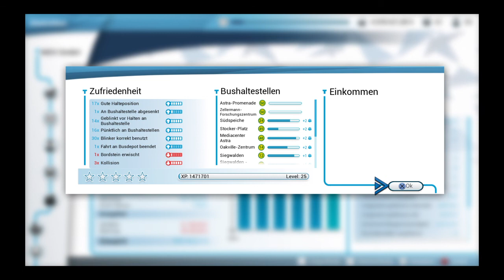Bus Simulator Teil 2